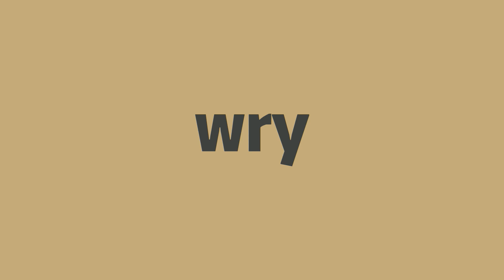How to pronounce wry -Elin's english